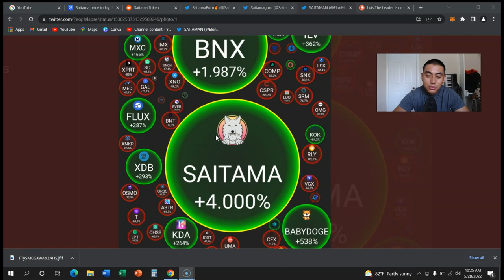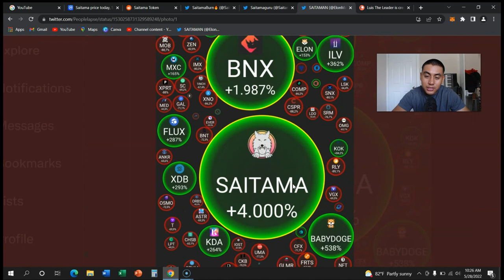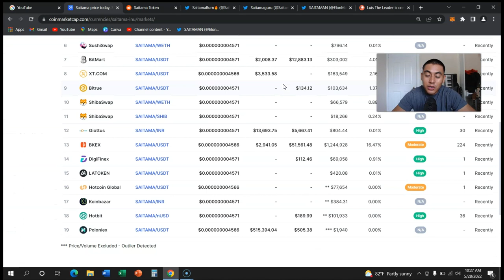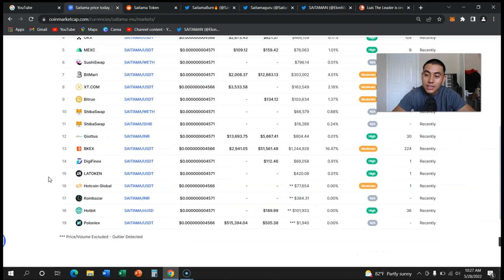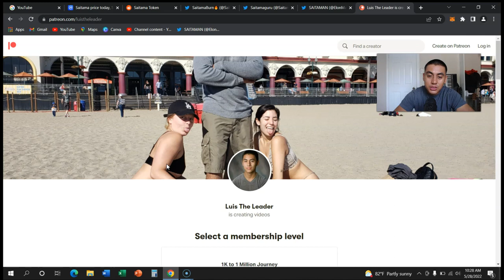IT IS HAPPENING SAITAMA WOLFPACK - SAITAMA MILLIONAIRES